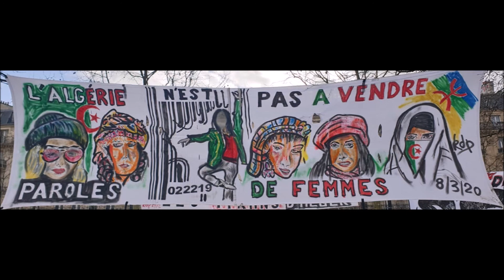FEMMES ALGÉRIENNES !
"Des compatriotes éternelles dont le cœur est une musique qui fera toujours danser le monde…algériennes…je vous aime !"
Djamel B dit Sidi râle
En hommage à toutes les algériennes...d'hier, d'aujourd'hui et de demain en ce 08 mars de l'an II du Hirak